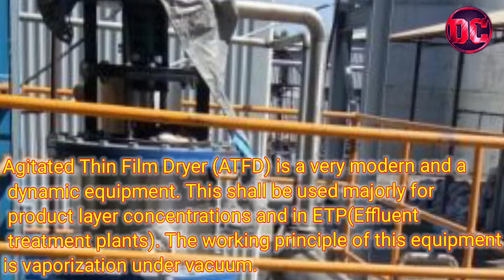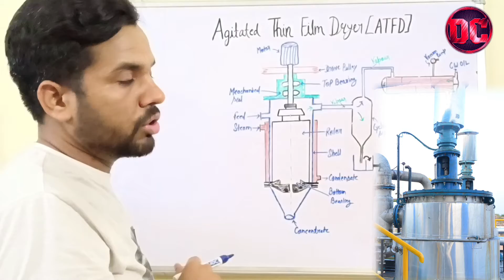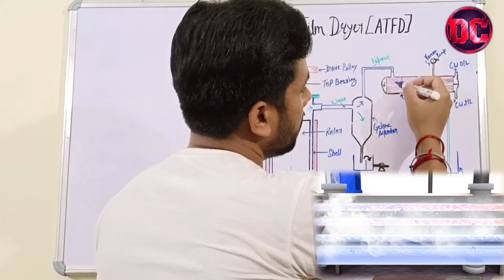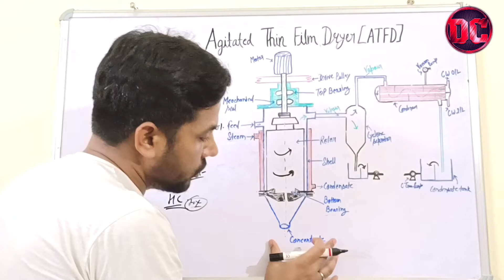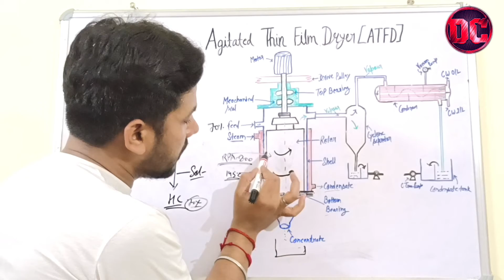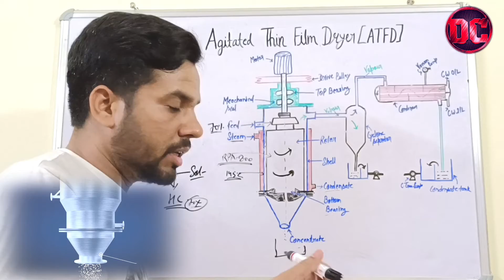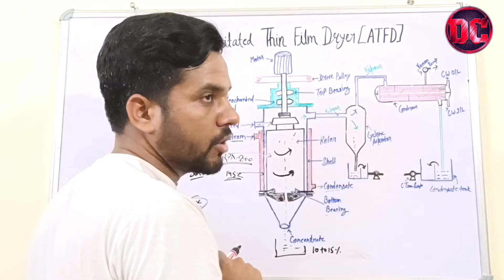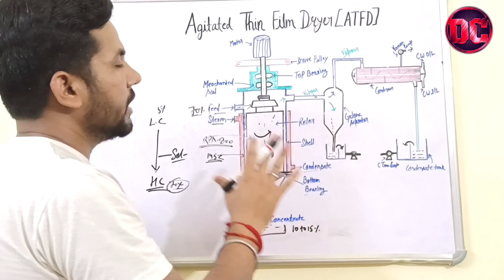Agitated Thin Film Dryer | Working Principle of ATFD Plant | Purpose of ATFD | ATFD plant advantages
Hello friends,
In this video it is explained how ATFD works. All about of ATFD construction and supporting component function. And also explain about ATFD plant name meaning, working principle, Uses of ATFD & advantages. What is ATFD & its working procedure.

Common Question
What is the principle of ATFD?
What is ATFD?
What is ATFD plant?
What is the principle of agitated thin film evaporator?
What is the use of agitated film evaporator?
What is agitated film evaporator also known as?
What are the 3 parts of evaporator?
What are types of evaporator?
What is the use of ATFD?
What is the full form of ATFD in water treatment?
What is the temperature of ATFD?
What is ATFD equipment?

What is ATFE, What are uses of Agitated thin film evaporator, Parts of ATFE, Parts of Agitated thin film evaporators, advantages of AFTE, Advantages of agitated thin film evaporators